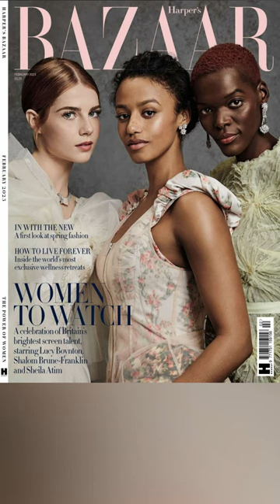Lucy Boyton, Shalom Brune-Franklin and Sheila Atim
Lucy Boyton, Shalom Brune-Franklin and Sheila Atim - UK Harper's Bazaar Magazine February 2023 issue